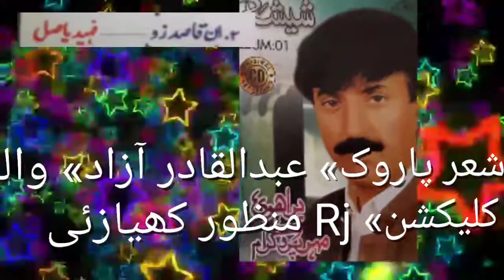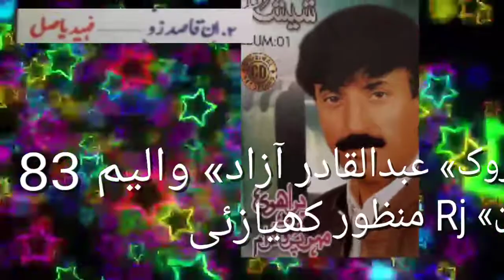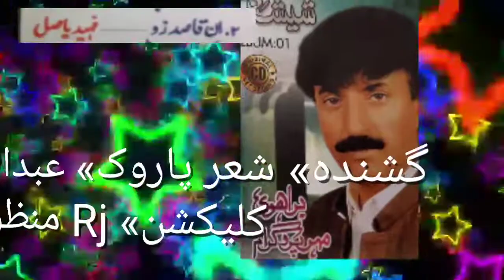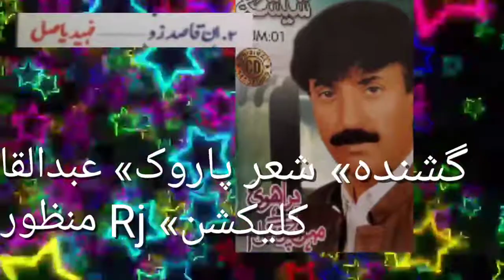Inn Qasid zoo Brahui/ Brahvi song of A. Qadir Azad Vol 83 collection by Rj Manzoor Kiazai